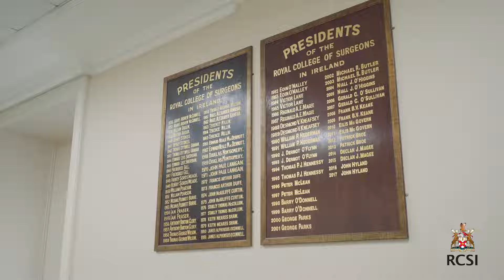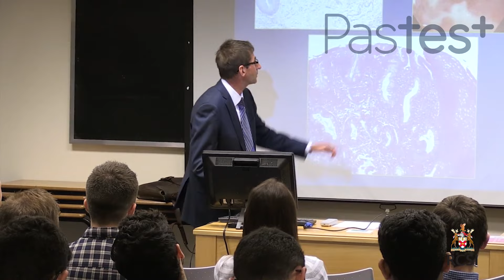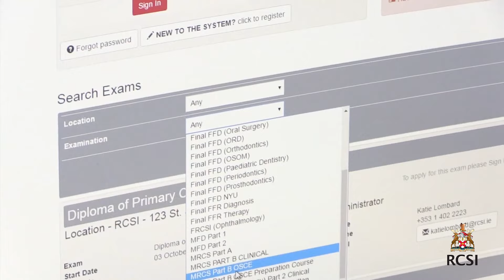Why sit the MRCS examinations with the Royal College of Surgeons in Ireland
RCSI provides a range of supports and resources designed to prepare candidates for both MRCS Part A and Part B examinations.

For any queries about upcoming MRCS Part A or B examinations with RCSI or enquires about any of our supports, please email or visit postgradexams.rcsi.ie/public/openexams.